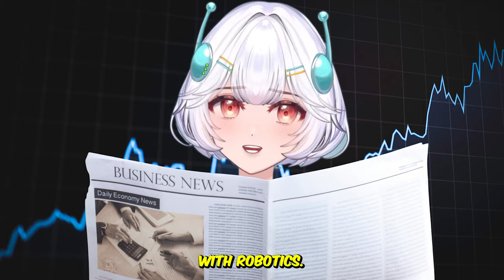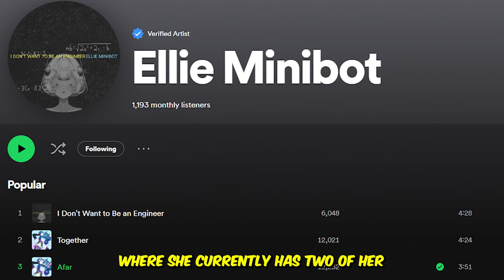A Banjo Playing VTuber Robot?! - This is Ellie Minibot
Bugs, Banjos and Bots - If you put these 3 things together, what do you think about? Probably nothing - until now!

Meet Ellie Minibot - the VTuber who got a huge boost recently due to a raid from Vedal & Neuro Sama! Find out a bit of her history, what she's into, and how she can potentially aid Vedal in making Neuro into a real life robot...or Furby. or both.

Make sure to go check out @Ellie_Minibot for yourself!

Video References -

- Ellie's Dad Texting when Neuro Sang Her Song